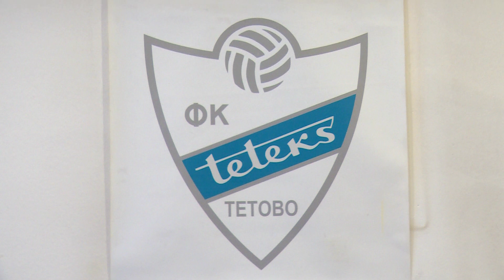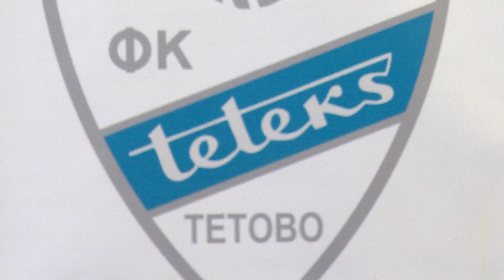Повик за помош - ФК Тетекс да застане на здрави нозе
Новинар: Милена Вучевска
Снимател: Зоран Мисајловски
Монтажа: Симеон Серафимоски

ТВ Ултра, јуни 2017